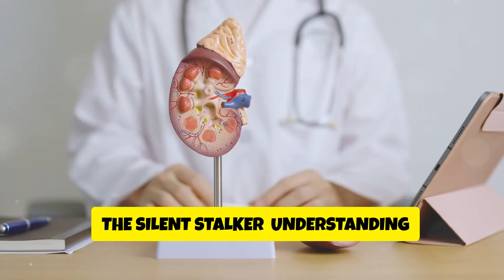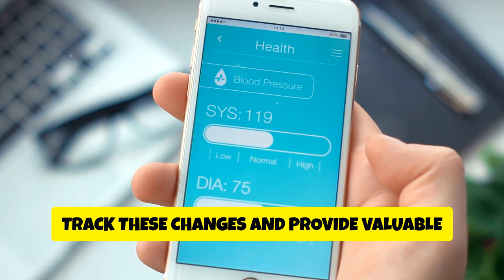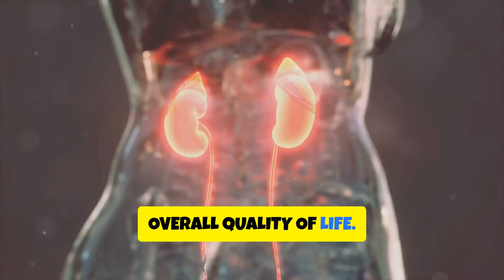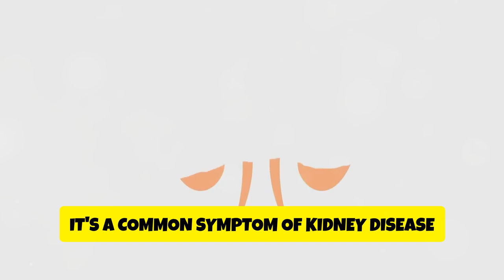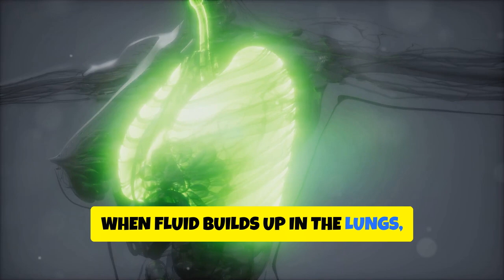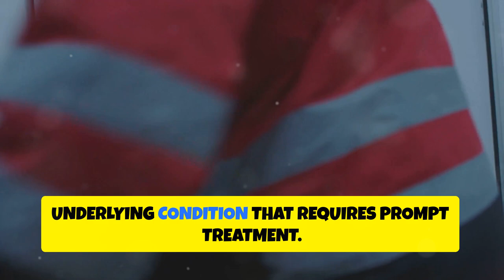How to Tell if Your Kidneys are Failing (EARLY WARNING SIGNS) ⚠️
Your kidneys play a vital role in keeping your body healthy by filtering waste and excess fluids from your blood. However, when they start to fail, the signs can be subtle and easy to overlook. In this video, we highlight the early warning signs of kidney disease that you shouldn't ignore! From changes in urination patterns and unexplained fatigue to swelling and persistent itching, these symptoms could signal potential kidney problems. Understanding these signs early on can help prevent serious complications and allow for timely medical intervention.

Whether you or someone you love is at risk, knowing these signs could make all the difference in catching kidney disease before it becomes serious.

Topics Covered:
00:00:00  Understanding Kidney Disease
00:00:27  A Red Flag You Shouldn't Ignore
00:02:11  Is Your Body Trying to Tell You Something?
00:04:22  When Your Body Retains Too Much Fluid
00:04:54  A Sign of Toxin Buildup
00:05:24  A Symptom Not to Be Ignored
00:07:26  What Could It Mean?
00:07:58  Understanding the Connection
00:08:29  The Importance of Regular Checkups
00:08:57  Lifestyle Modifications for Kidney Health
00:09:26  Your Health, Your Voice

Key early signs include:

1. Changes in Urination: This can manifest as increased or decreased urination, especially at night (nocturia), or urine that appears foamy, bloody, or darker than usual​ (Becker's Hospital Review).

2. Fatigue and Weakness: Damaged kidneys cannot effectively remove toxins from the blood, leading to a buildup of waste products, which can cause fatigue and difficulty concentrating​(Becker's Hospital Review)​(Cleveland Clinic).

3. Swelling (Edema): Kidneys regulate fluid balance, and when they start to fail, fluid can accumulate, leading to swelling in the legs, ankles, feet, or even around the eyes​(Cleveland Clinic).

4. Persistent Itching: A buildup of toxins in the bloodstream can lead to itchy skin, as the kidneys are unable to remove waste efficiently.

5. Shortness of Breath: Fluid can build up in the lungs if kidney function is compromised, or anemia (common in kidney disease) may cause oxygen delivery to be reduced.

6. Metallic Taste in the Mouth: A buildup of waste can cause a metallic taste or bad breath, sometimes leading to loss of appetite​ (Becker's Hospital Review).

7. Muscle Cramps: Electrolyte imbalances caused by impaired kidney function, such as low calcium or high phosphorus levels, can cause muscle cramps​ (Becker's Hospital Review).

If any of these symptoms are noticed, it's important to consult a healthcare provider for testing, as kidney disease is often treatable in its early stages.